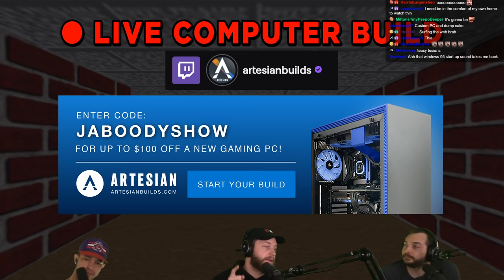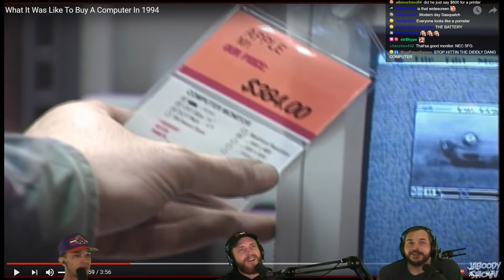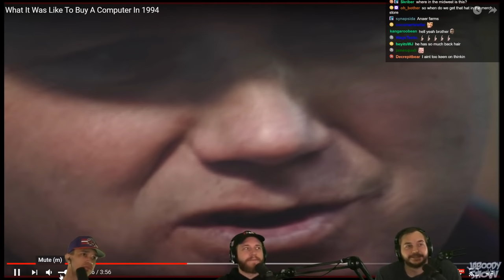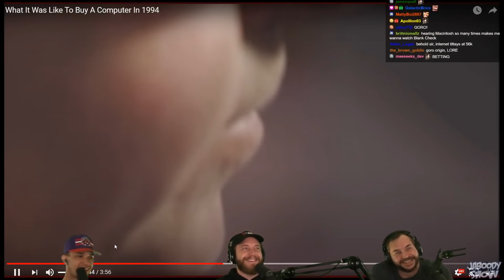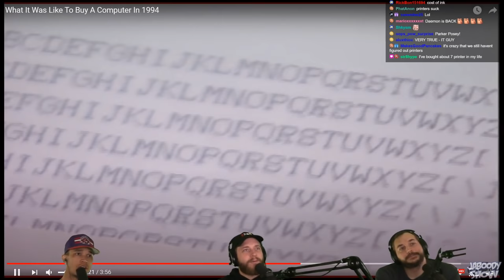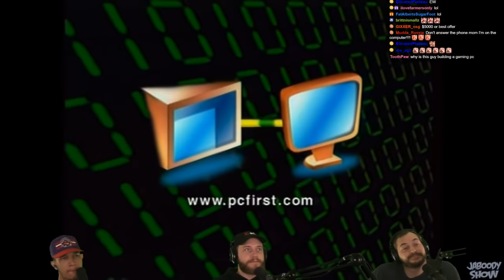Retro PC Commercials Dubs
You got mail! Dude you're getting a dell! Just a few of many PC retro memes!